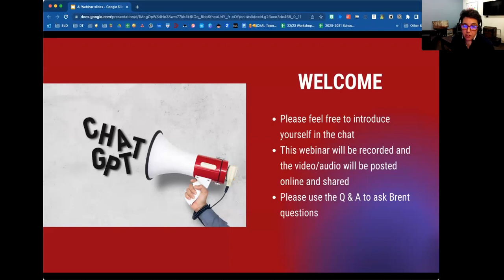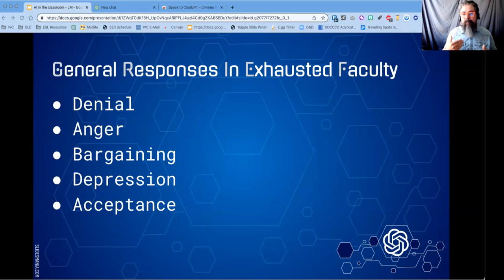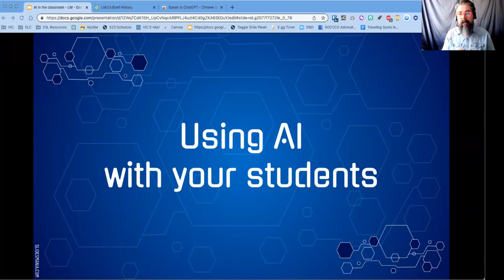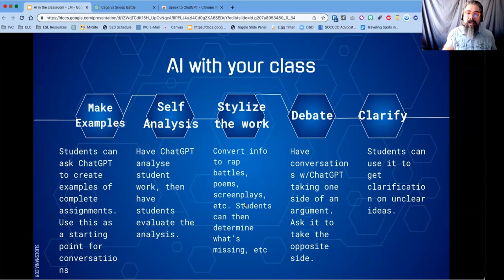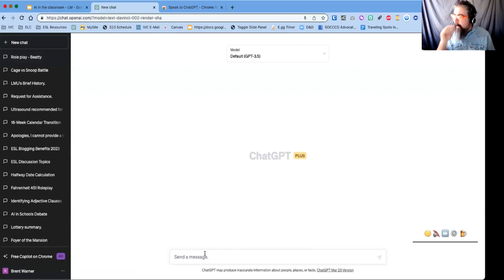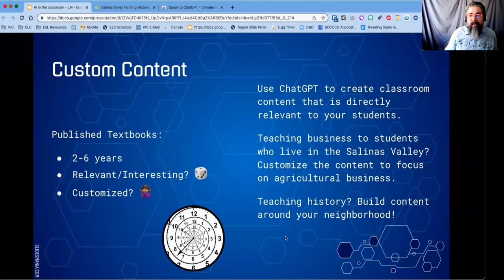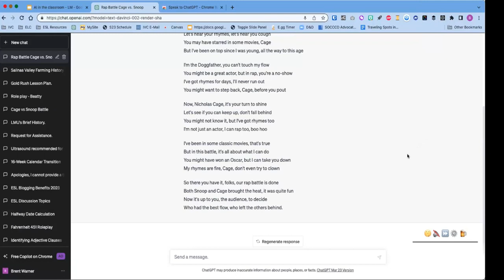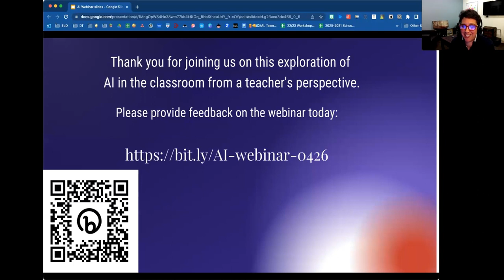Using AI in the Classroom: A Teacher’s Lens Webinar feat: Brent Warner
This webinar, cohosted with Loyola Marymount University School of Education’s, iDEAL Institute, this webinar features Brent Warner discussing how teachers can use ChatGPT in their classroom with their students and to support their work as educators.